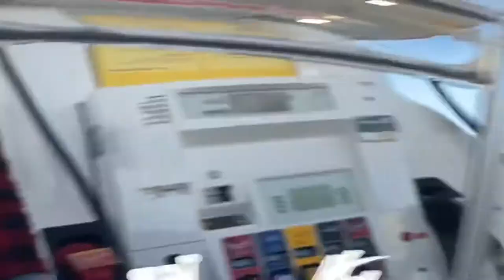3 EVO X Show down / 3RD GEAR PULL , SUNDAY EVENING DRIVE (short video)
Sunday evening drive ,, three EVOs and civic